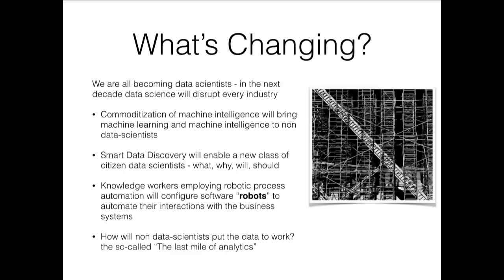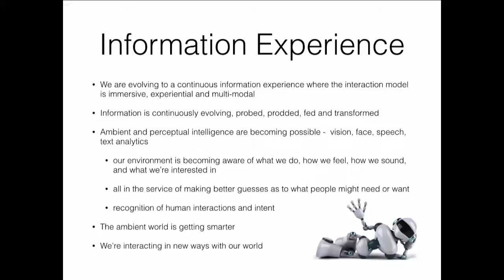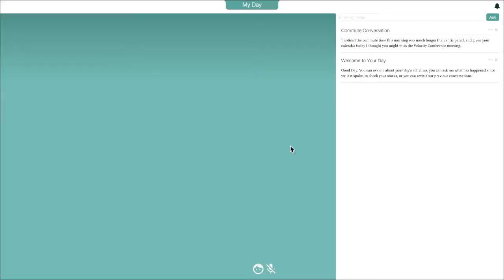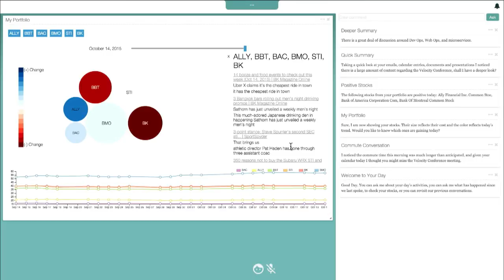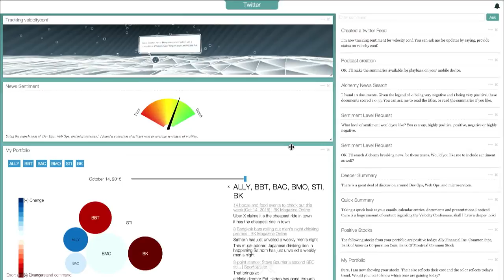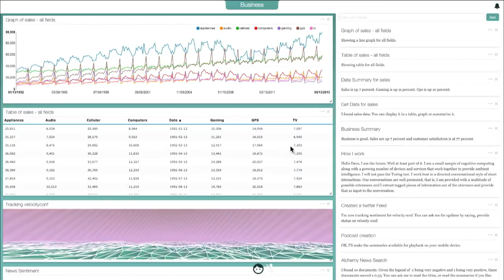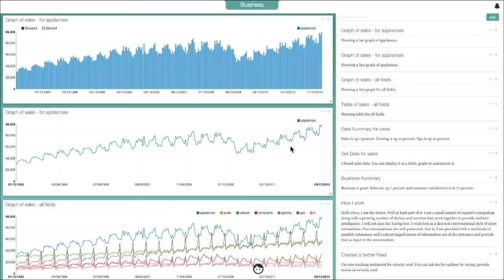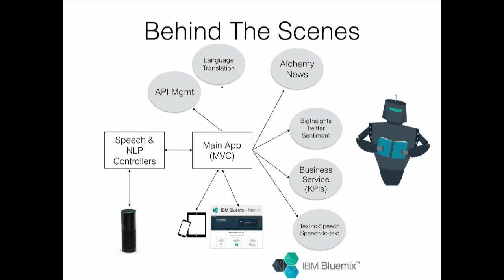A Day in the Life: An Immersive Data Experience - David Boloker (Velocity NY)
From the 2015 Velocity Conference in New York: A new day in the life of a New Yorker is awash with multi-modal inputs from all disparate parts of one’s life from work to social to family. We’ll explore how we can gain cognitive insights and efficiencies using new and evolving interaction patterns.

The focus will be on application experiences becoming contextual across a variety of device endpoints, enabling data to come to us in context when needed all using the virtues of Cloud Computing and Micro-Services.

About David Boloker (IBM):
David Boloker is CTO of IBM’s Emerging Internet Technology group and also holds the title of Distinguished Engineer. He is leading work in many areas including Cloud Computing, Mobile, Mobile Identity and Next-Gen Data analytics. Previously, he was responsible for the commercialization of the “Watson machine.” David has developed an internet-based data exploration tool to support development and testing of hypotheses regarding complex genetic and environmental relationships in the development of chronic obstructive lung disease (COPD) in collaboration with COPDGene investigators in the Brigham and Women’s Hospital Center for Advanced Medical Imaging and COPDGene®.

David is also responsible for forming IBM’s technical strategy around the emerging areas of Mobile Identity and gaining insights from big data. In this role, he leads an globally distributed IBM team researching new areas in software design and development. In the Watson work, David and his team took the system that played Jeopardy (TM ) and created a multipurpose machine that can analyze information and provide solutions across the industry from Healthcare to Financial to Retail.

Throughout David’s extensive career at IBM, he has held the role of CTO for Java technology, he’s worked at IBM’s esteemed Thomas J. Watson Research Center, and the Cambridge Scientific Center doing research in the area of remote distribution and control of hardware and software systems and secure internet gateways.